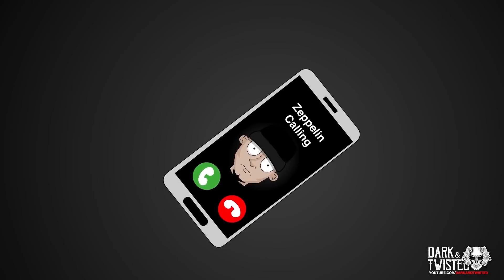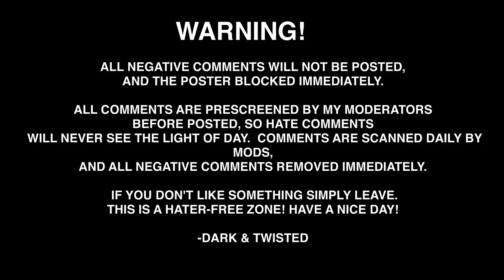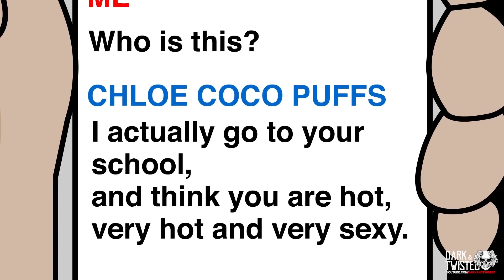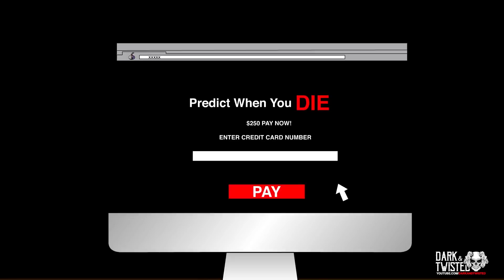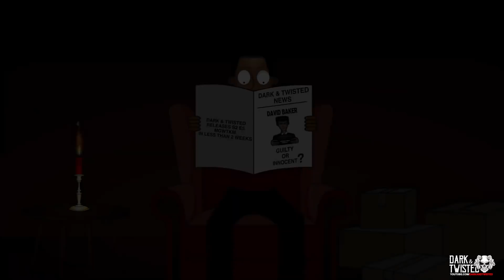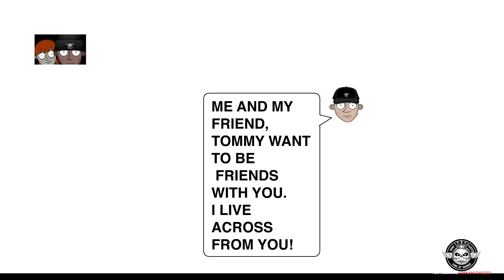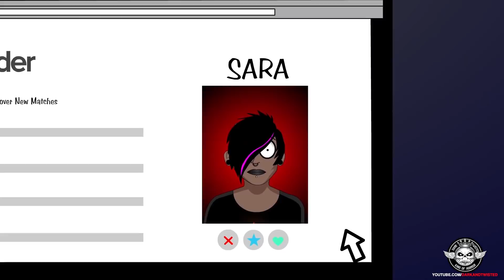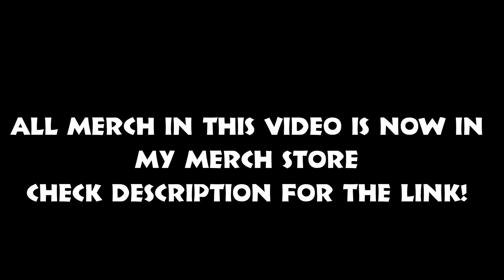Confessions, Creeps and Catastrophes: 9 Shocking True Stories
Prepare yourself for 36 full minutes of terrifying horror. You WILL be scared! These scary dark and twisted true stories range from a Burger King Confessions of Fast Food Employees story to a  dogman story to a scary school lockdown story to a creepy Snapchat story to a horrifying dark web story and more! If you enjoyed this animated story, hit that "SHARE" button under this video 👆

Chapters

00:00   Burger King Confessions of Fast Food Employees
04:26   Dog Man Encounter
07:27   Something Lurking the School Hallways
11:01   Snapchat Creeps
15:21   Deep Web Nightmares
19:54   I Moved Into A Creepy Haunted House
23:26   Instagram Stalker
27:10   Tinder Date Goes Wrong
31:46   Uber Ride From Hell

👀 Binge-watch hours of dark and twisted series "My Girlfriend Wants to K*ll Me" seasons 1-2. Experience a heart-wrenching story of toxic love in 'My Girlfriend Wants to K*ll Me,' a twisted animated drama series with a toxic love plot.

"A Twisted Obsession," a twisted story of obsession and betrayal.

David Baker, the protagonist, lives a life overshadowed by control, terror, and the wild jealousy of his ex-girlfriend, Dr. Crazy Mary Slaughter, the antagonist. Even casual interactions spark Mary's wrath, and a friendly smile at a store cashier turns into a nightmare when the same cashier is found murdered in a gruesome manner, just as Mary had threatened. Realizing the gravity of the situation, David turns to the police, but Mary's shadow looms large and unshakeable.

In a desperate attempt to escape this dangerous past, David moves far away from home, seeking peace of mind. But the shadows of Mary's twisted obsession follow closely. Her madness takes a dark turn, leading to a gripping tale of fear, continuous murders, trust, and survival, as the line between obsession and insanity blurs.

As the series unfolds, the twisted obsession spirals into a complex web of fear, betrayal, and manipulation. Relationships are tested, trust becomes a rare commodity, and David's fight for survival becomes a thrilling journey filled with unforeseen twists, turns, sudden deaths, and dark secrets. The chilling question remains: Can one ever truly escape a twisted obsession?

Main Characters:
David Baker
Mary Slaughter "Crazy Mary"